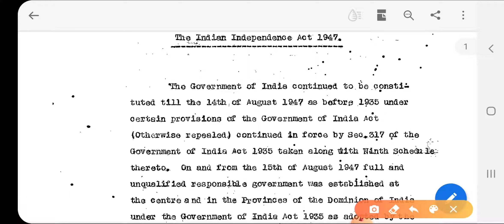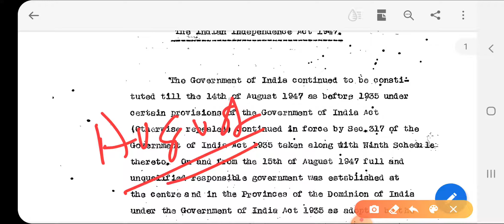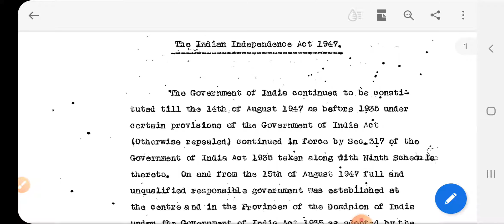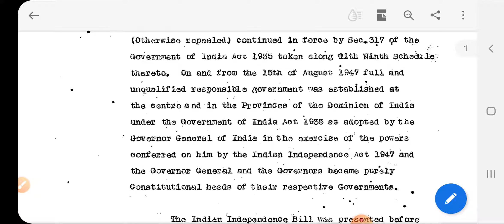Independence Day 15.08.1947 fact to be known by every citizen of the country (not for exam)1947act